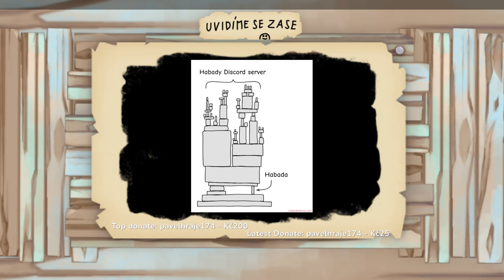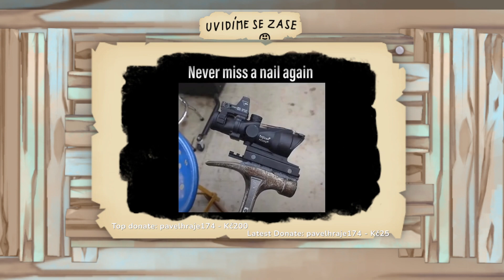VOD | BRUH | 10.1.2024-4 | pokec // hudba // náhodné hraní | MIALUV